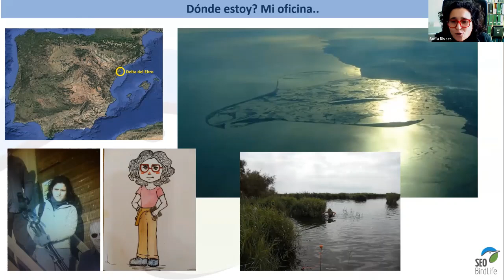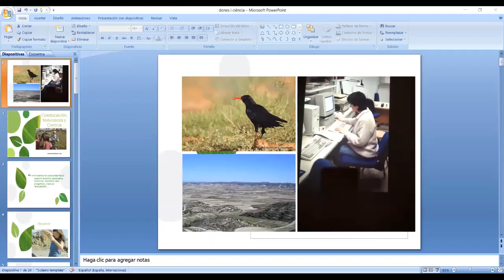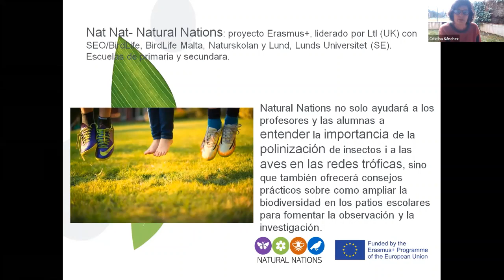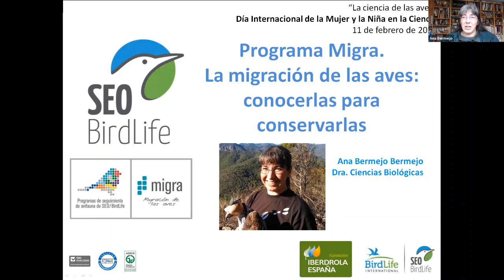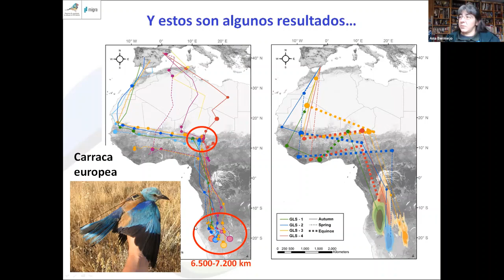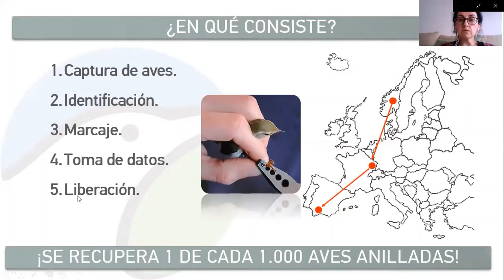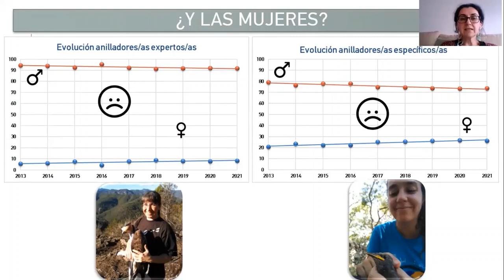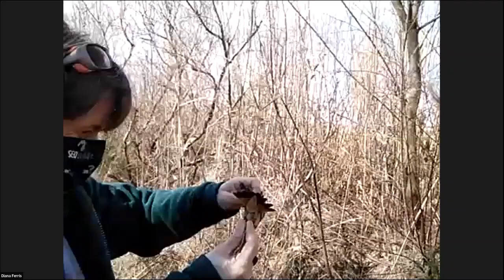La Ciencia de las Aves Día Int Mujer y Niña Ciencia